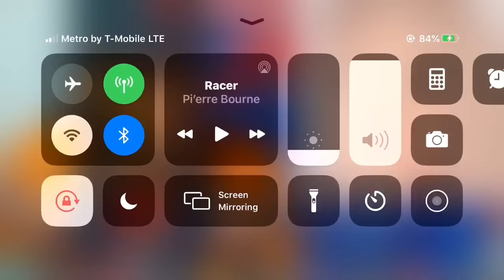Cartoon Network Monday Night Promos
Promos in Order

Cartoon Network - Monday Nights Promo (October 2010)
Cartoon Network - Halloween Mondays (October 2011)
Cartoon Network - Monday Night Promo (Total Drama World Tour Premiere)
Cartoon Network’s Family Favorites Promo (Tomorrow)
Cartoon Network - Valentine’s Day 2014 Promo
Cartoon Network - Cars! Promo